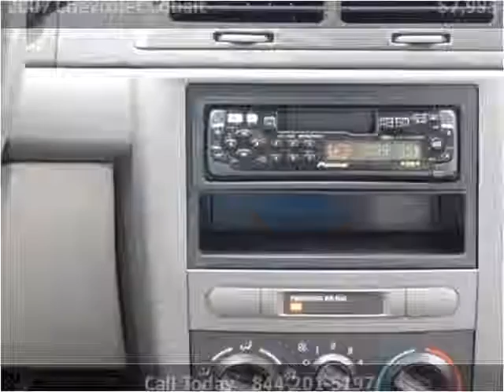2007 Chevrolet Cobalt Used Cars Abilene TX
This 2007 Chevrolet Cobalt is available from Kent Beck Motors.